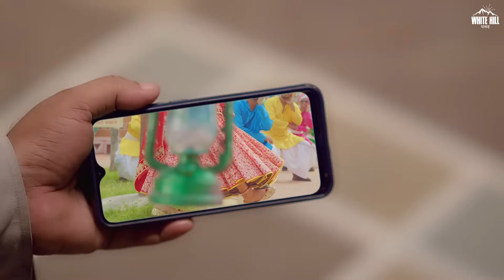Odhanpehranka salika Bangi khawabaki mallika aa Odhanpehranka salikaBangi khawabaki mallika Iske nam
विवरण ओधनपहरांका सालिका बंगी ख्वाबाकी मल्लिका आ
 ओधनपहरांका सालिका बंगी ख्वाबाकी मल्लिका इस्के नाम के रुके मारेंगे ये मोर देखियो
लाल दमन ढोला कुर्ता होरया इस्के नाम का घर दे खुदा ऊपर आ  ढोला कुर्ता होरया इस्के नाम का खुदका आज कुए ऊपर गजबन की तोर देखियो
आज कुए ऊपर गजबन की तोर देखो लांबा कादरी बैरन घूंघट लाल या कर री कटि ग़लूरे पहर जी गुत्थी 78 या हाथ कर रे शुद्ध लांबा ते ब  के ऊपर ग़लुरे पहर री गुठी 7 8 या हाथ चूड़ियाँ ते भर रे शुद्ध आज दोहद था चलेगा इस्का जोर देखियो लाल दमन ढोला कुर्ता होर्या इस्के नाम का खुदका आज कुए ऊपर गजबन की तोर देखियो लाल दमन ढोला इस्कू न कुरता  की तोर देखो आज कुए ऊपर गजबन की तोर देखो

.. सुनने का आनंद लें और हमारे साथ जुड़े रहें!  30 सेकंड सैड लव एंड रोमांटिक सॉन्ग्स, व्हाट्सएप स्टेटस स्टोरीज वीडियो .. न्यू हिंदी नाद पंजाबी सॉन्ग अपडेट्स, लव एंड रोमांटिक सॉन्ग्स, शॉर्ट्स लव वीडियो, व्हाट्सएप स्टेटस स्टोरीज वीडियो 2018 हम मानते हैं कि हर अच्छे संगीत को उसके संभावित दर्शकों तक पहुंचाया जाना चाहिए और  इसमें हम आपकी जरूर मदद करेंगे।
30 Second Sad love & Romantic Songs, WhatsApp Status Stories Videos.. New Hindi Nad Panjabi Song Updates, Love & Romantic Songs, Shorts Love Video, WhatsApp Status Stories Videos 2018 We believe that every good music should be reached out to its potential audience & We will surely help you out in that.